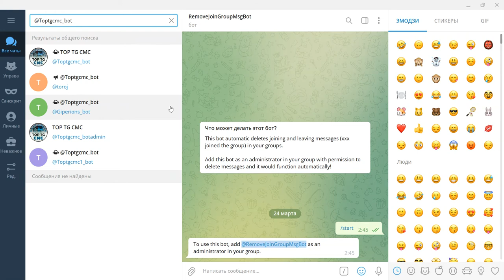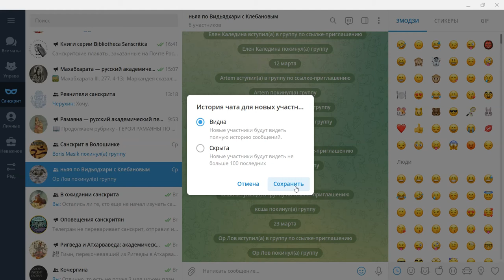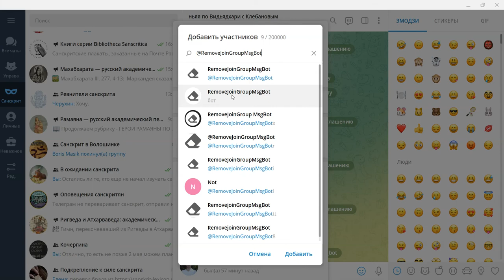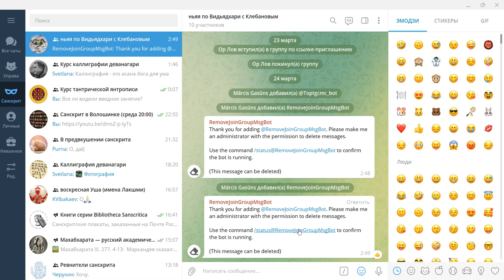Борьба с телеграм спамом вступила в группу по ссылке приглашению покинула группу